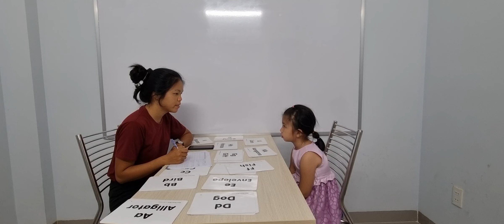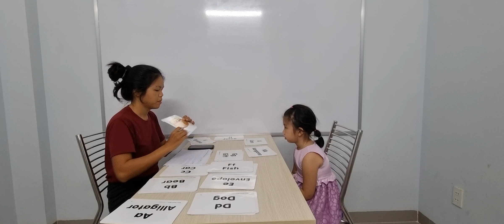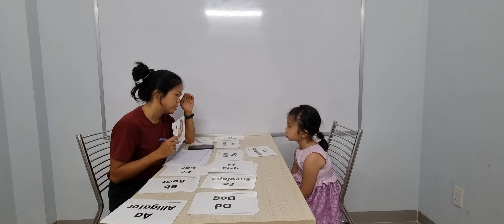Kids 40- Mỹ An (Mia)- 14/8/2022